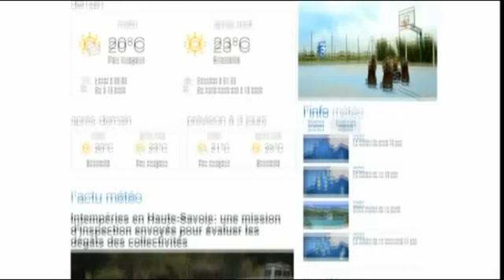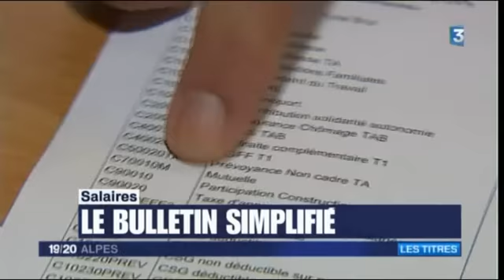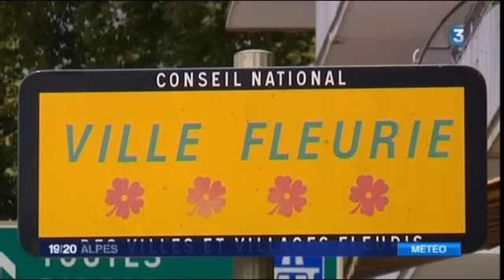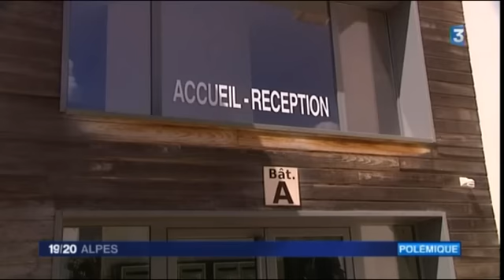JT 19/20 Alpes de lundi 27 juillet